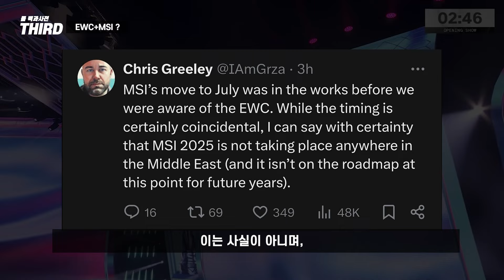【LCK】 제 1회 E-스포츠 올림픽이 열린다? (사우디) / 2024 롤드컵 임박 / EWC + MSI 통합 이야기?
오늘의 소식은 세가지입니다.

- 제 1회 E 스포츠 올림픽 개최
- 2024 롤드컵 임박
- EWC+MSI 내용인데요

한 번 알아보도록 하죠
🎵 BGM정보

[곡목: Challengers]
[아티스트:League of legends]
라이엇 게임즈 제공

[곡목: 2016 Mid-Season Invitational - Korea Anthem]

[곡목: 2018 World Championship (ft. HEALTH)  - League of Legends]

[곡목: 2019 World Championship _ Orchestral Theme - League of Legends]

[곡목: 2021 World Championship Theme]
0:00 Intro